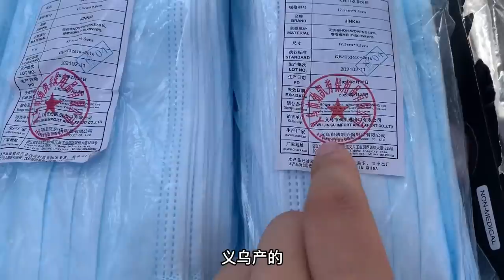[ENG SUB] 妹子独自旅行至伊拉克北部，探索当地菜市场物价，看她发现了什么【张猫猫历险记】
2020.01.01开启本命年独自环球之旅🌏